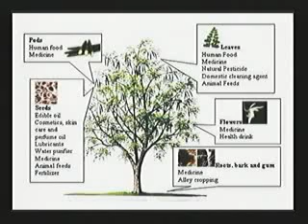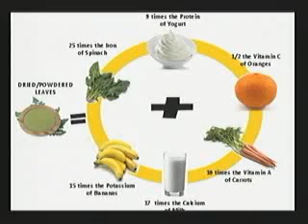SER MUJER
LUNES 21 de enero del 2013 - Captured Live on Ustream